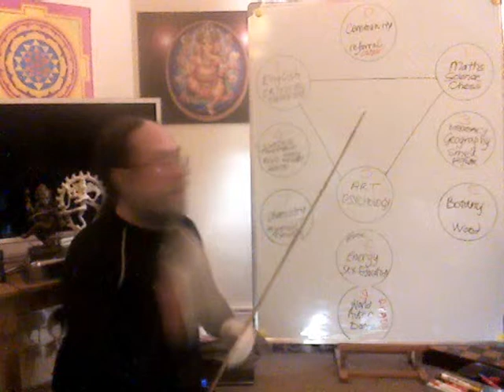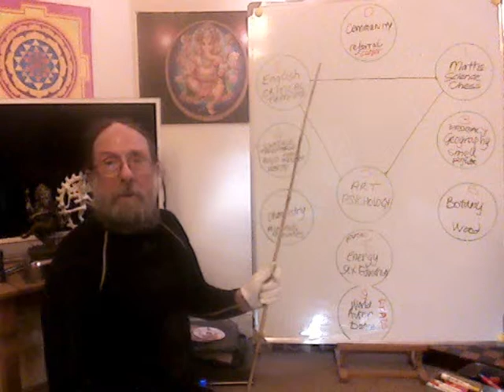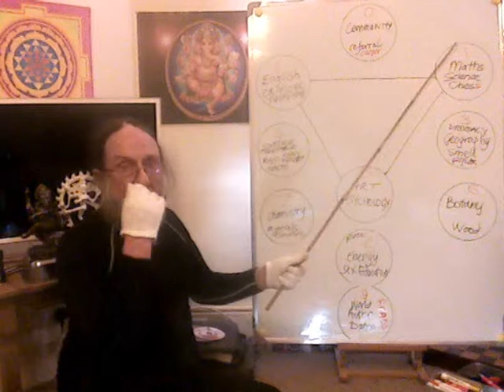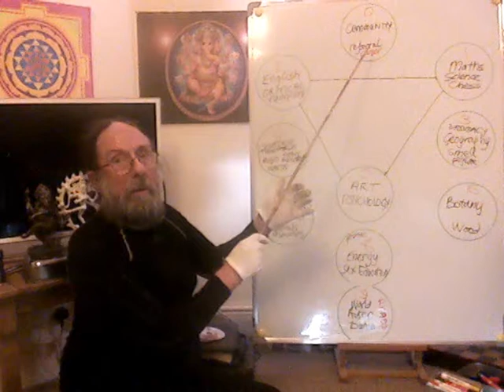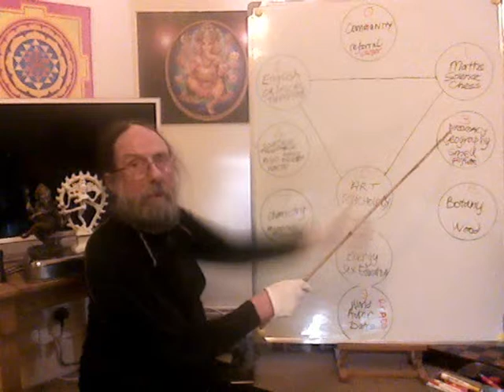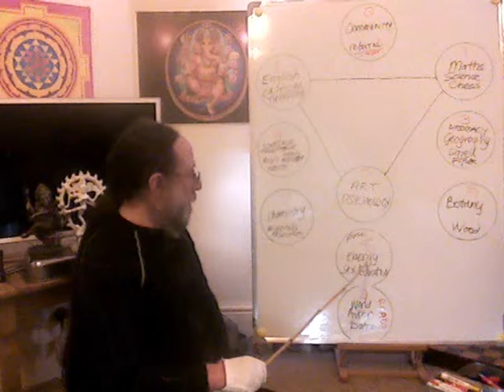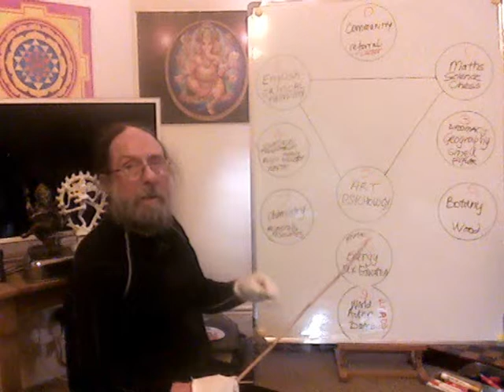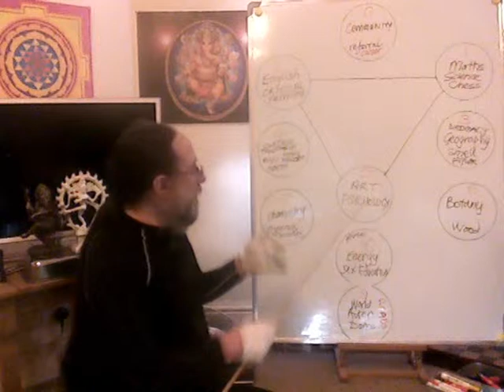Quadripolar Community Education